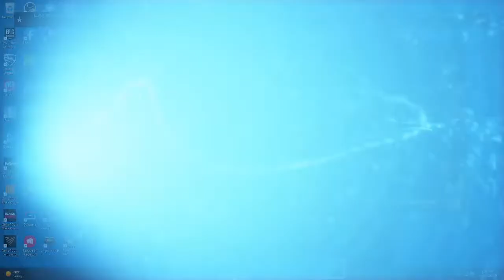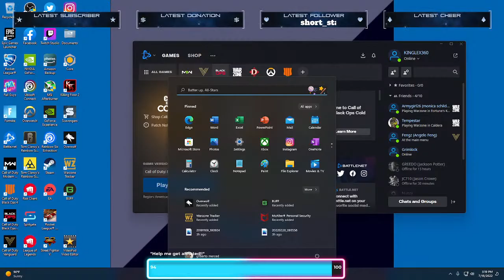Alejandro gaming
Come and help me get AFILIATED.